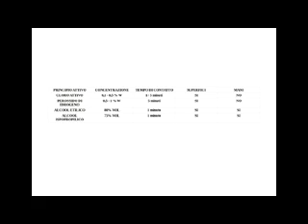Video 17 La sanificazione secondo l'OMS e ISS (505)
La sanificazione secondo l'OMS e ISS